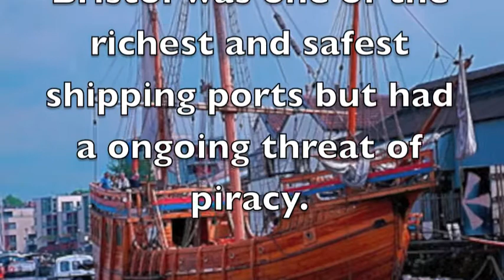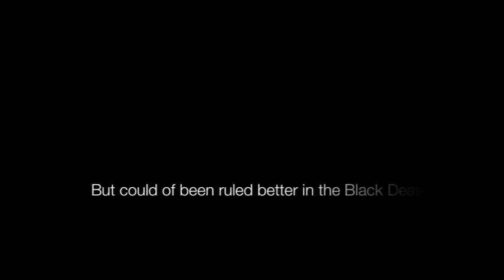How well was Bristol controlled in Medieval times ?